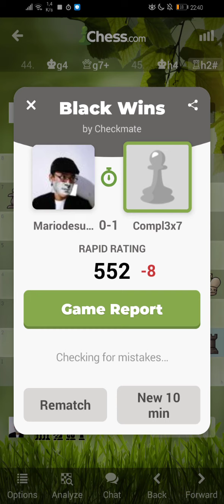Playing chess.com: Compl3x7🇵🇹) vs Mariodesuganda (🇲🇨)